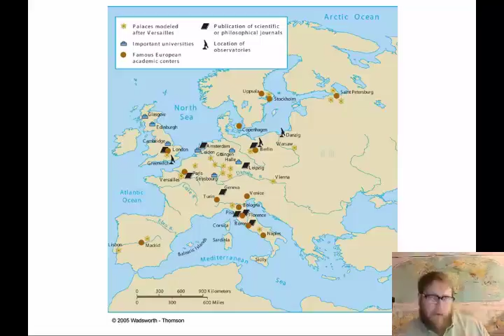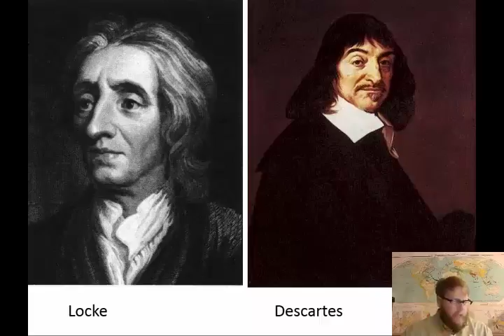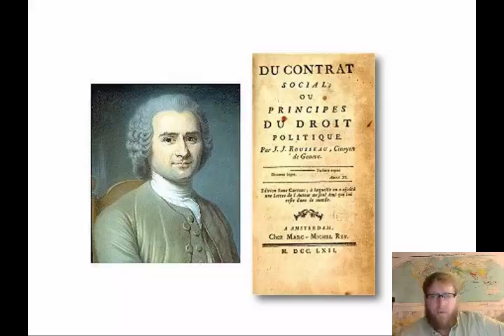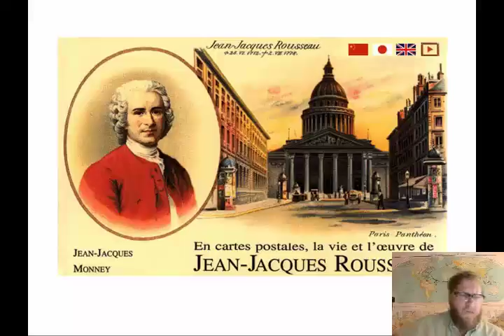Rousseau = Political Enlightenment WC2 - 6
This video is part of a series to accompany Kinch's WC2 course.